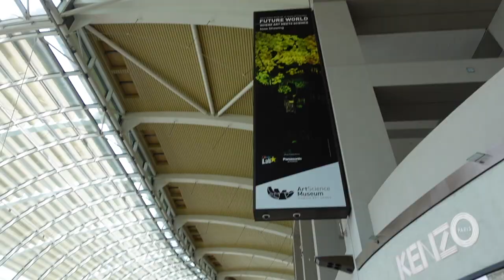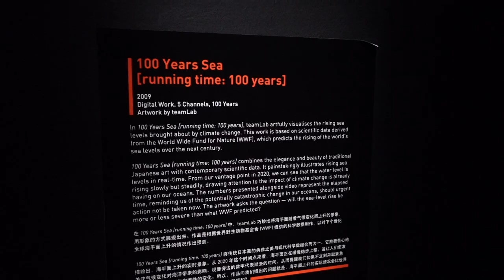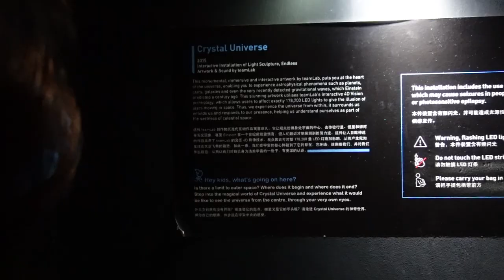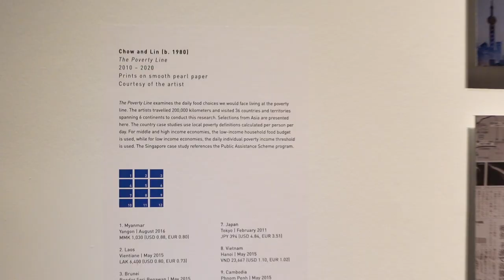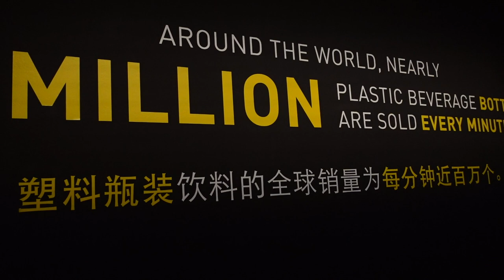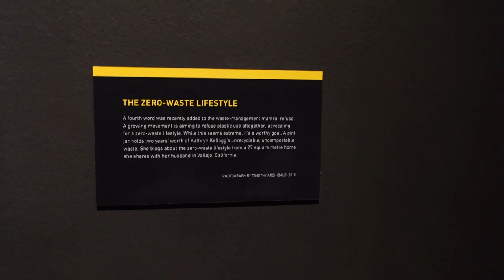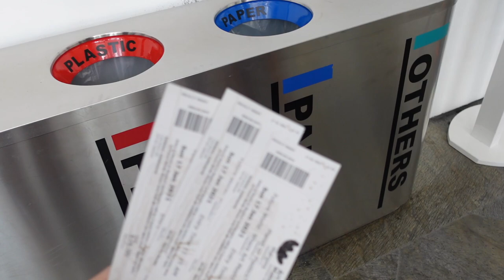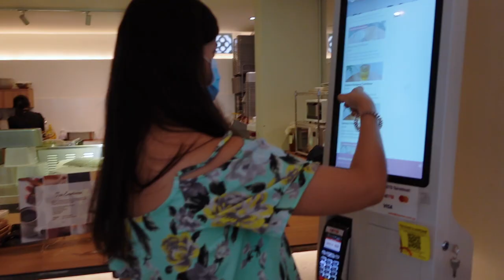Exploring Singapore: Is the Singapore Art Science Museum worth a visit?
We spent the day with a couple friends starting with brunch at Kafe UTU in Tanjong Pagar and then making our way over to the Art Science Museum. From there we hit up Chijmes (a former Catholic Convent turned dining heaven) to have a drink at Hvala. We ended the night having Thai boat noodles before saying farewell. Plenty of walking, food and exploring a new place!

We checked out three unique exhibits at the Art Science Museum which included some photography and art, interactive activities, Instagram-worthy backdrops and and a ton of education. The exhibits were:
Future World: Where Art Meets Science
Margins: Drawing Pictures of Home
Planet or Plastic?

We definitely learned a lot (and ate a lot) that day. More info on the Art Science Museum can be found on their

Timeline:
0:00 brunch at Kafe UTU
3:09 walking to Marina Bay
5:12 Exhibit 1: Future World
9:13 Exhibit 2: Margins
10:54 Exhibit 3: Planet or Plastic?
14:23 Heading to Chijmes
17:10 Drinks at Hvala
18:43 Thai boat noodles for dinner